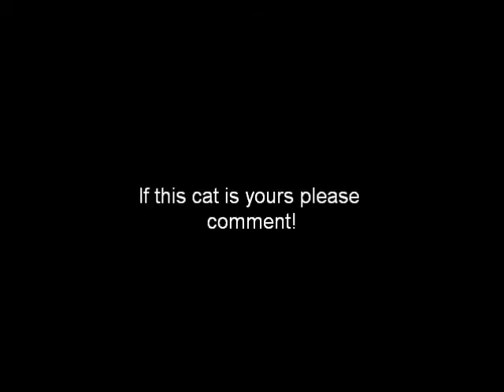Missing cat found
It kinda creeped me...